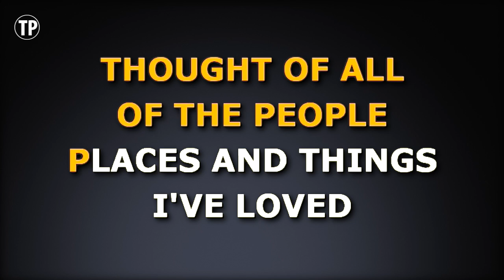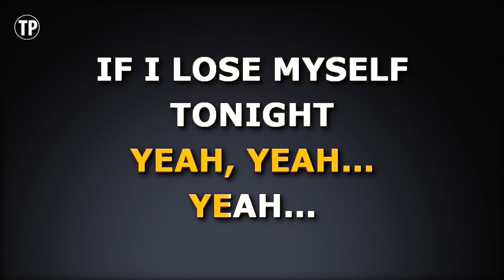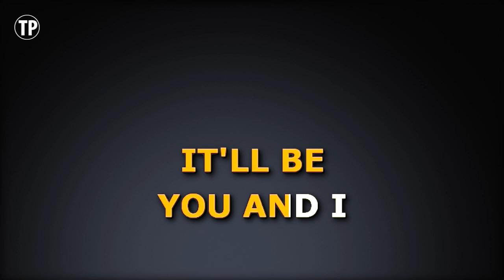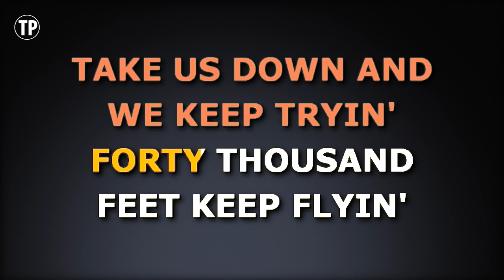If I Lose Myself (Karaoke) - One Republic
Sing along with this Karaoke Version of If I Lose Myself as made famous by One Republic and enjoy it!

If I Lose Myself is a song originally recorded by One Republic. This version of the song has been fully re-recorded and re-arranged by Miguel Galguera

Release Notes:
· Songwriters: BRENT KUTZLE, RYAN TEDDER, BENJAMIN LEVIN, ZACHARY FILKINS
· Publishers: SONY/ATV SONGS LLC, VELVET HAMMER MUSIC, KOBALT MUSIC PUB AMRICA, WHERE DA KASZ AT?